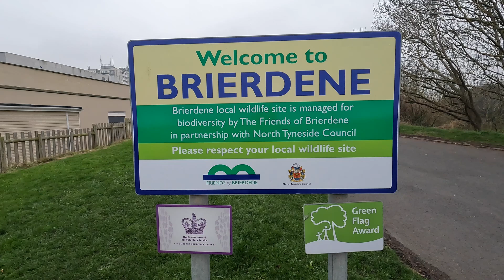Whitley Bay November 2024